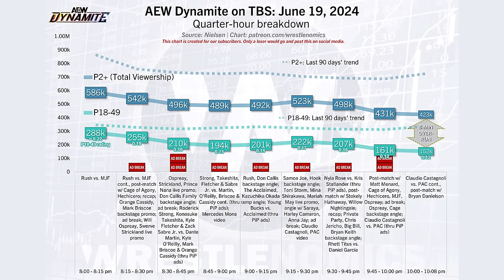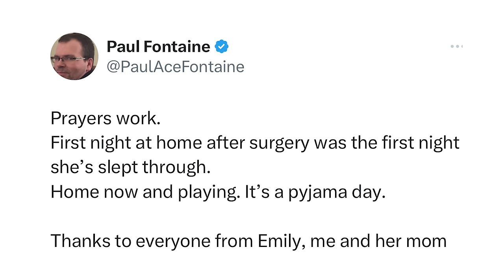Why is it so hard to make new stars? Best of the Bryan & Vinny Show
The Best of the Bryan & Vinny Show is all about making new stars! This week Paul Fontaine fills in for Vinny to review NXT and Dynamite. Watch as Paul listens to Bryan blow a gasket again regarding the booking of Je’Van Evans and creating new stars… a lesson both NXT and AEW could learn from. Of course, Granny stops by with her usual wrestling report but this week she brought along some old folks jokes that left Vinny perplexed. Also, Bryan weighs in on last week’s record low Dynamite rating… all that plus much for so check it out!